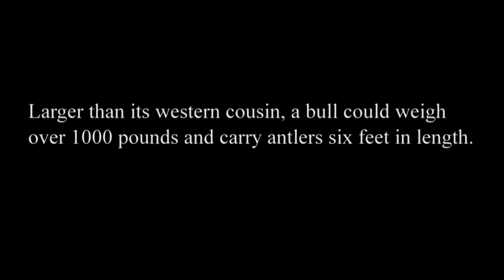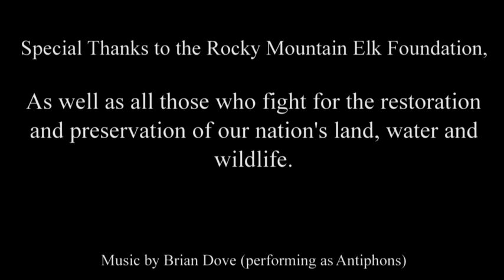Elk Restoration in Virginia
This video is an introduction to the topic of Elk Restoration in the eastern United States.